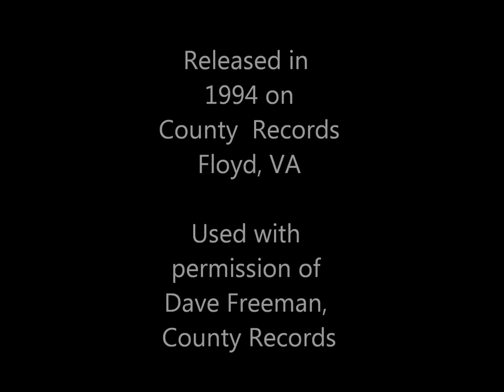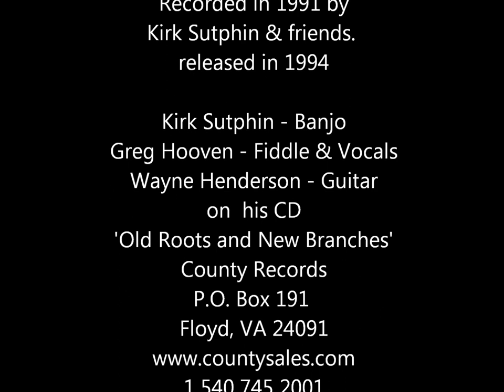The Hangman's Reel with Kirk Sutphin & Friends (Greg Hooven-fiddle, Wayne Henderson-guitar)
Hangman's Reel. Available for purchase at County Records. Featuring Kirk Sutphin (banjo), Greg Hooven (fiddle), and Wayne Henderson (guitar). From Kirk's CD 'Old Roots and New Branches', a 1994 release by County Records. Used with permission of Dave Freeman, County Records. This track recorded at the Mountain Palace Motel, Galax, VA on December 10, 1991 by Joe Wilson.